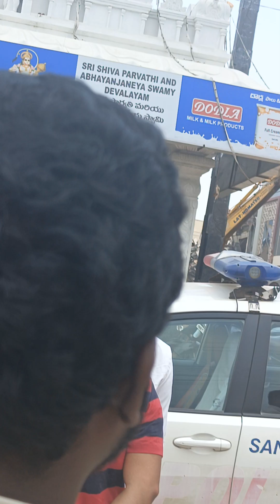Demolished Kistareddypet Villas